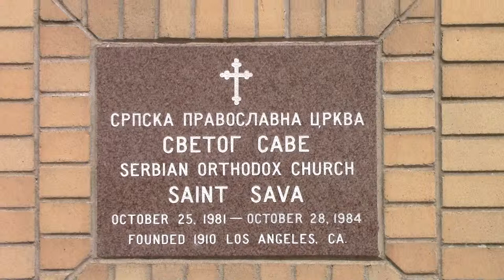96, Goodbye, Китай - Welcome Беларусь